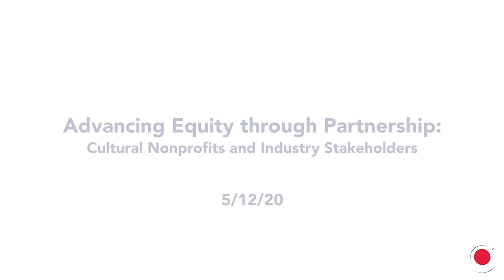Advancing Equity through Partnership: Cultural Nonprofits and Industry Stakeholders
In celebration of International Museum Day 2020, the Chicago Architecture Center invited three designers to reflect on their personal and professional successes building inclusive nonprofit organizations.

CAC Director of Government and Institutional Relations Patricia Lara Garza facilitates this timely discussion with Kimberly Dowdell, Director of Business Development at HOK Architects and 2019−20 National President of the National Organization of Minority Architects (NOMA); Juan Gabriel Moreno, President and Founder of JGMA (Juan Gabriel Moreno Architects); and Ernest C. Wong, Founder and Principal at site design group, ltd. The panelists reflect on the importance of coalition-building with key stakeholders and how nonprofit leaders can advance their goals toward greater inclusion, diversity, equity and accessibility (IDEA).

Each year, the International Council of Museums (ICOM) encourages museums and cultural institutions across the globe to take part in International Museum Day. On or around May 18, participating museums plan creative events and activities related to the International Museum Day theme. The theme for 2020 is Museums for Equality: Diversity and Inclusion and aims to become a rallying point to both celebrate the diversity of perspectives that make up the communities and personnel of museums, and champion tools for identifying and overcoming bias in what they display and the stories they tell.

Visit architecture.org to learn more and follow @chiarchitecture on social media.